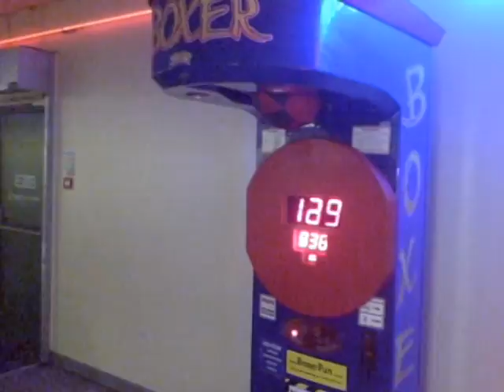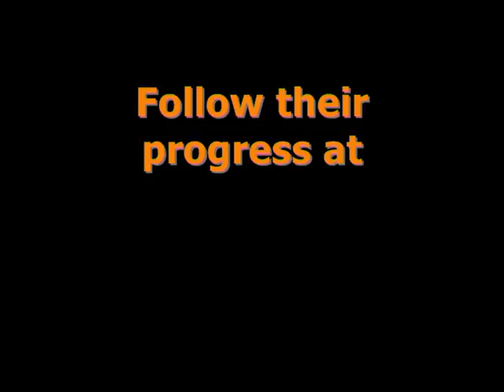Challenge Night 2 - Konkura.com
Challenge Night 2 - a night of fitness challenges,skill challenges, workouts, crazy exercises and much more.